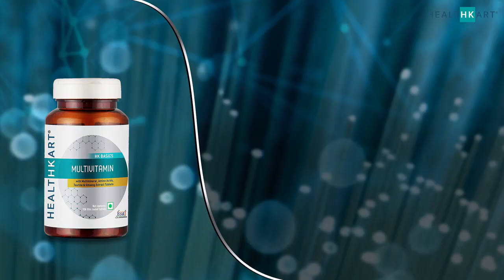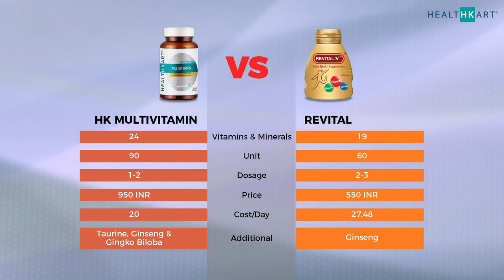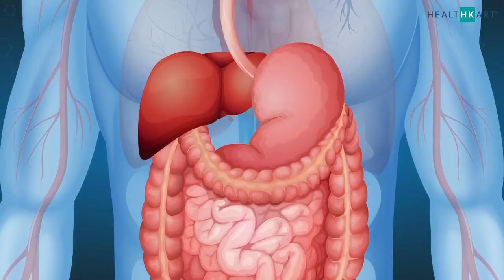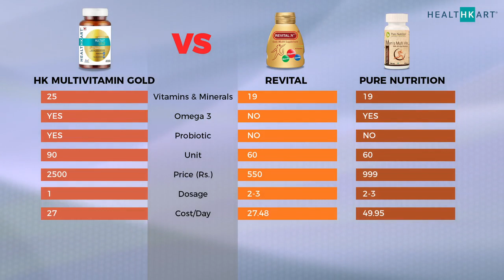HEALTHKART | Why do you need multivitamins?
Written, Directed & Produced by Pankul Gupta